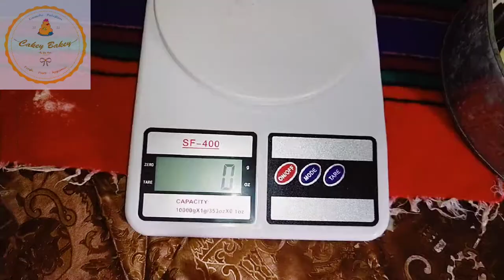Trio Cake, choco+vanila+redvelvet Marble Cake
TODAY 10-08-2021 is the day when Cakey Bakey is officially launched,  Now you can order your favourite cake from our online store, simply Go to our Facebook page for more information.

Cakey Bakey made this cute cake to celebrate this day, This is actually a Trio Delight, a combination of Chocolate, Vanilla and red velvet.

Always remember one thing that the base is always Vanilla one, from Vanilla flavour you can further make other flavours.

chocolate Base
add 1/4 cup of cocoa powder in 1 cup batter of Vanilla Base.

Red Velvet Base
add 2 drops of red food colour+1 Tbs of cocoa powder in 1 cup of Vanilla batter.

Ready your baking pan by greasing, and make layers of this Trio Fusion.

Happy Baking with Cakey Bakey by ElliBelli0